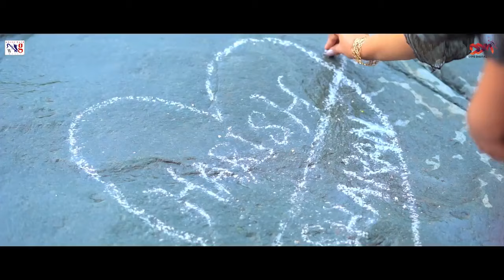Khayaal | Sharan Kaur | New Punjabi Songs 2021| Latest Punjabi Songs 2021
New Punjabi Songs 2021 Khayaal | Sharan Kaur | Latest Punjabi Songs 2021

Khayaal | Sharan Kaur | New Punjabi Songs 2021
Song - Khayaal
Singer - Sharan Kaur
Lyrics : Fateh Mahneke
Mix Mastered : Desi Dark Child
Music Director : Harmanpreet Singh
Female Lead - Sharan Kaur
Mail Lead : Harish Chaoudhry
Director | Sanam Bajaj
Dop | Navjot jot
Art Work : Pollywoodbuzz
Producer : Rajesh Garg
Label - White Gold Music
Digital Partner : Dips Digital Media Entertainment Pvt Ltd

New Punjabi Songs 2020 Khayaal | Sharan Kaur | Latest Punjabi Songs 2020
Connet with us on: